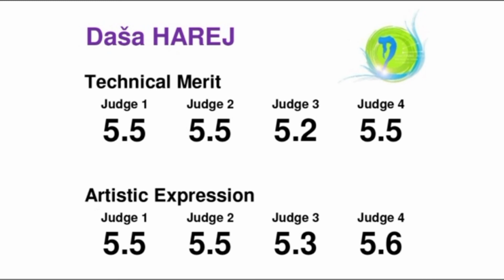EC 2015 - Junior Women - 10 - Dasa HAREJ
Championnat d'Europe 2015 de Twirling Bâton
Maribor (Slovénie)
Catégorie Junior Women
10ème : Dasa HAREJ